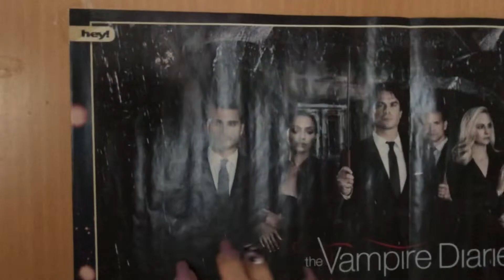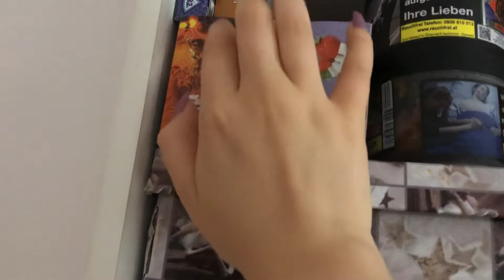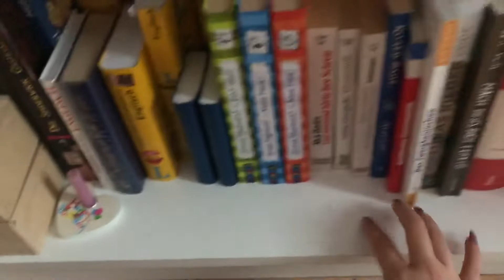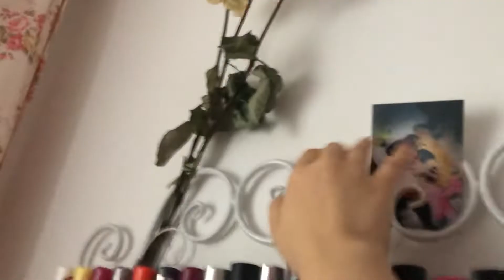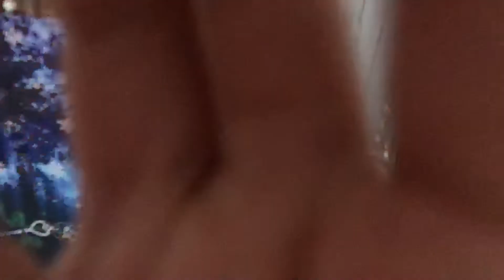ASMR🙈 TAPPING and SCRATCHING in my room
This Video is a fail🙈 I‘m sorry guys!
Do u want a pt. 2 ?